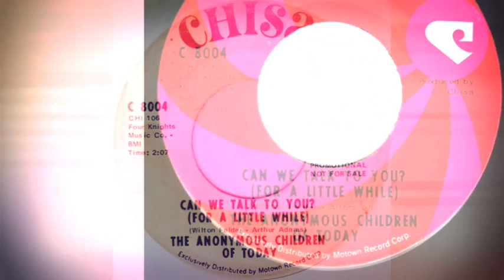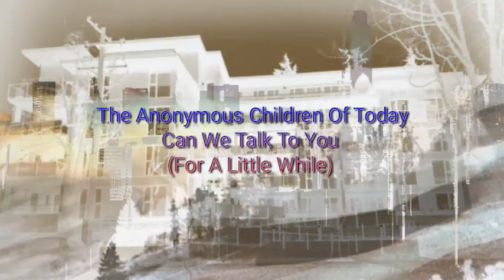The Anonymous Children Of Today – Can We Talk To You? (For A Little While) 1969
Anonymous Children Of Today – Can We Talk To You? / Love And Peace
Label: Chisa – C 8004
Format:
Vinyl, 7", 45 RPM, Single
Country: US
Released: 1969

Label: Not On Label – none
Series: Lost Jukebox – Vol. 087
Format:  CDr, Compilation, Unofficial Release
Country: US
Released: Unknown